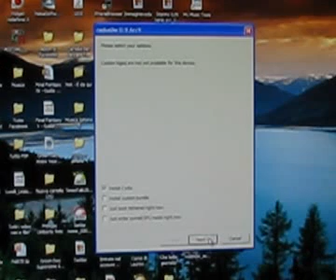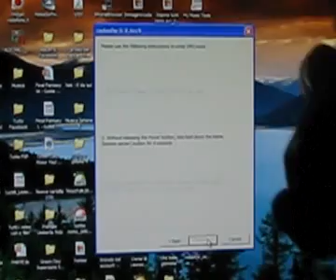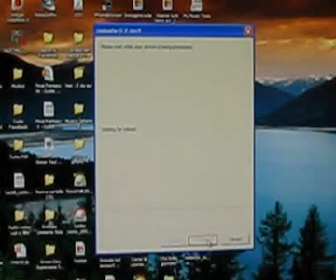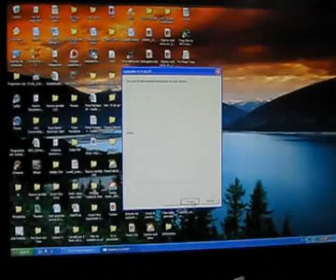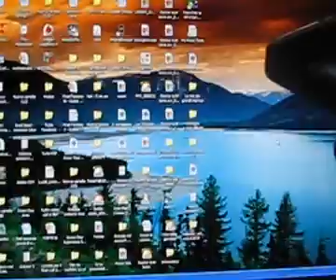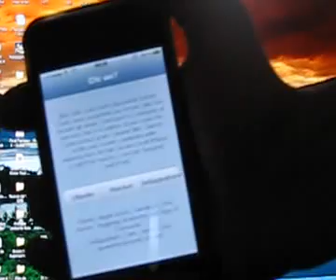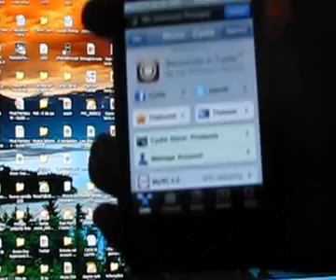Jailbreak untethered IOS 4.3.1/4.3.2 /4.3.3 - redsn0w 0.9.6 rc12 /14 /16 [WINDOW - MAC]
How to jailbreak IOS 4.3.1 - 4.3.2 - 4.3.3

Redsn0w 0.9.6 rc9 download (Mac)

You can run it right over a tethered sn0wbreeze jailbreak.

UPDATE #1
redsn0w rc10 released for MAC+Win,added boot animations.
You gotta install "Animate" from Cydia after jailbreak with redsn0w rc10
These animations can be installed via Cydia, but be sure to select which animation to use via the "Bootlogo setting" after you've downloaded an animation.

DOWNLOAD

UPDATE #2
redsn0w rc11 released for MAC+Win,added boot animations and removed misleading settings.

UPDATE #3
redsn0w rc12 released for MAC+Win and it should fix any lingering issues with the boot animation.
You can just run rc12 over your existing jailbreak with redsn0w.

UPDATE #4  redsn0w rc14 for IOS 4.3.2 released for MAC+Win!!

Only a few weeks after the 4.3.1 untether created by @i0n1c was released, Apple pushed out firmware 4.3.2. Thankfully, it appears Apple didn't have a chance to fix the hole used by i0n1c's untether, so he ported his code over to 4.3.2's kernel.  Today's redsn0w has been updated to include it.
The 4.3.2 untether works on all devices that actually support 4.3.2 except for the iPad2

iPhone3GS
iPhone4 (GSM)
iPad1

UPDATE #5  redsn0w rc15 for IOS 4.3.3 released for MAC+Win!!
Once again the untethered jailbreak exploit that i0n1c created for 4.3.1 still works.  That makes it an unprecedented three firmwares where the same userland exploit works.

UPDATE # 6  redsn0w rc16

Redsn0w and PwnageTool have been updated to include a fix for the iPhone3GS/i4 side switch vibration issue (only for 4.3.3!).

f you're already jailbroken at 4.3.3 (by either redsn0w rc15 or custom IPSW), you can install this fix simply by running redsn0w rc16 over your existing 4.3.3 jailbreak.  Just uncheck the "Install Cydia" option and check any other options you want.  The fix will be installed no matter what you've selected.

Dev-Team Blog